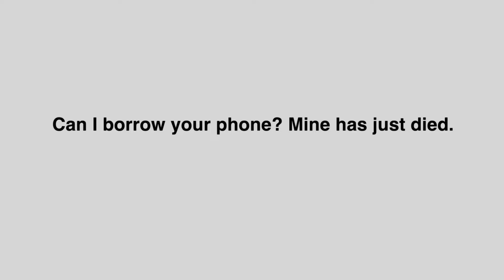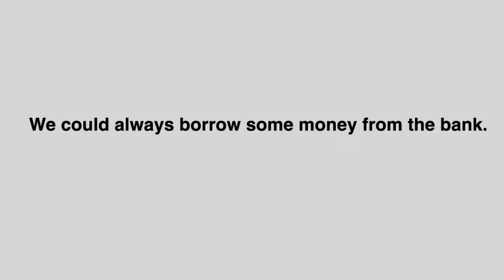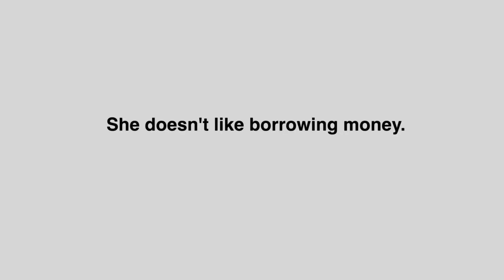LEND та BORROW: різниця, значення, використання | Англійська для початківців з нуля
Різниця між LEND та BORROW в англійський.
Коли і як використовувати LEND та BORROW ?
Розбираємо в цьому відео!

Сьогодні в центрі уваги confusing words в англійській - слова, які нас плутають. В сьогоднішньому відео розбираємо як правильно вимовляти і коли використовувати LEND та BORROW.